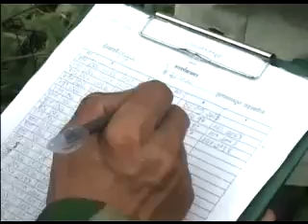Youth Battombong 27 9 12 Bayon TV